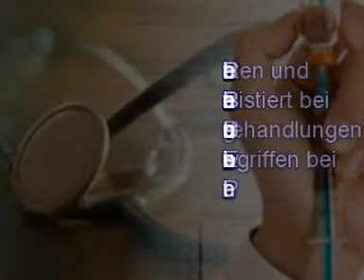Arzthelferin Stellenangebote StellenMarkt.de